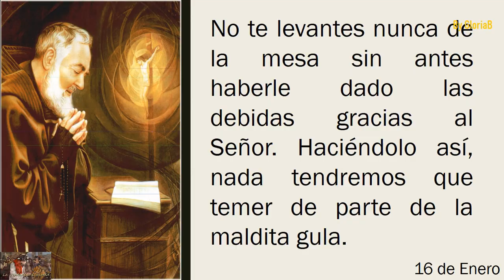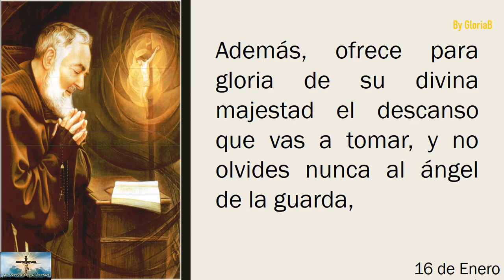Mi día con el padre Pío 16 de Enero 📩